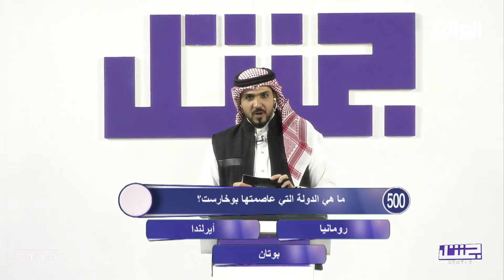الجولة الثانية | فقرة the end